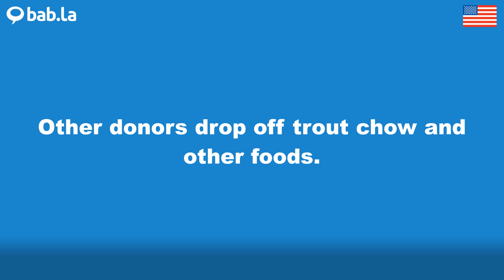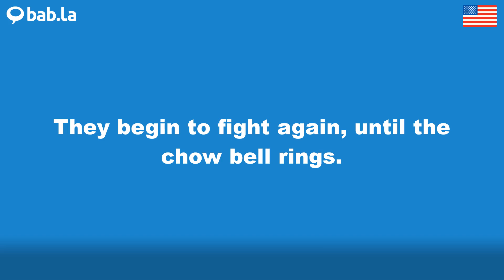CHOW pronunciation | Improve your language with bab.la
Improve your spoken English by listening to CHOW pronounced by different speakers – and in example sentences too. Learn and love languages with bab.la.